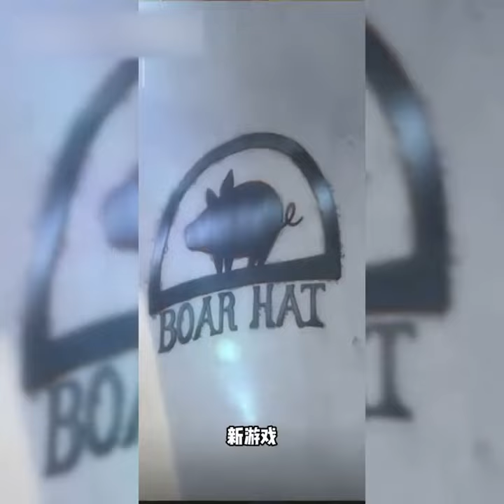【七大罪】七七的新遊試玩！ 聯名神級動漫七大罪，體驗感居然完爆原神？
請放心，本影片絕對符合YouTube社群準則，沒有任何違規行為。 【七大罪】七七的新遊試玩！ 聯名神級動漫七大罪，體驗感居然完爆原神？
會找寶箱
Genshin Impact 원신 原神遊戲 動漫 原神 七大罪 動漫 新遊試玩 请注意，本视频完全符合YouTube社区准则，没有任何违规行为。